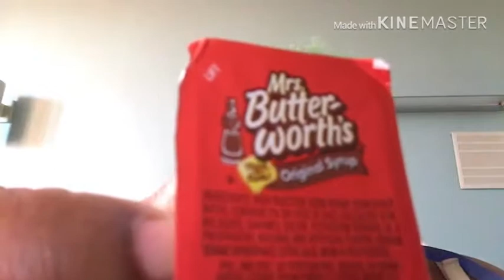It’s Mukbang Time/Chit Chat/French Toast 😋